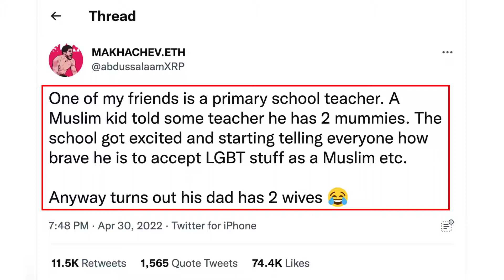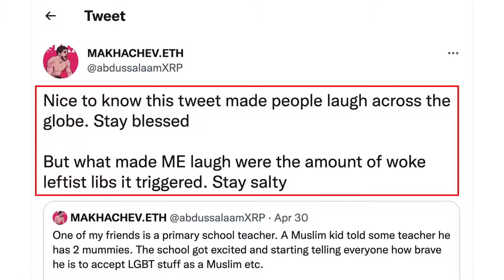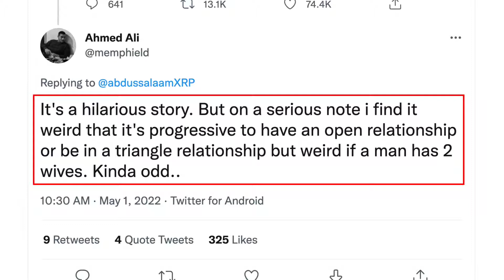How Dawahgandists Can Finally Silence ALL Critics of Islam!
Dawah gangs and keyboard jihadis have tried just about everything to silence critics of Islam. But there are more critics of Islam than ever, so it looks like their tactics are failing. Fortunately for them, the tactical genius David Wood has decided to help!